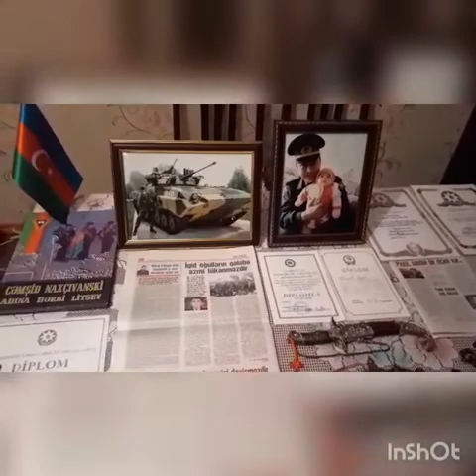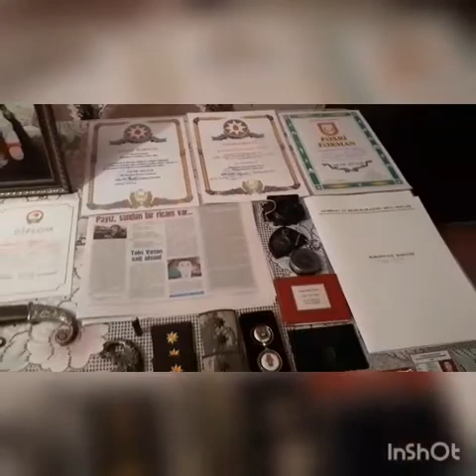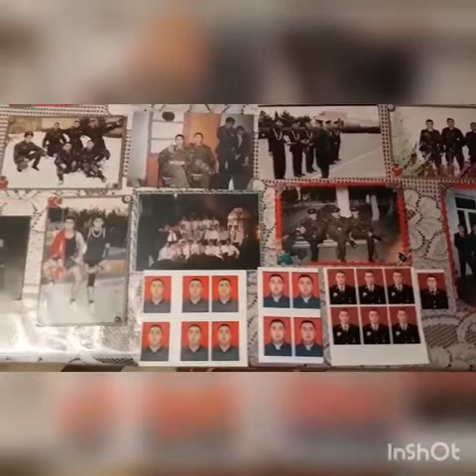Vətən Müharibəsi Qəhrəmanı Şəhid Kapitan Həsənov Ceyhun.Bizim evin yeni il bəzəyi.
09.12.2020 Vətən Müharibəsi Qəhrəmanı adı və medalı,
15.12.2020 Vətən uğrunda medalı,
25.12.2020 Füzulinin azadlığı uğrunda medalı,
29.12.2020 Qubadlının azadlığı uğrunda medal
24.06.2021 Şuşanın azadlığı uğrunda medal ilə  təltif olunub.
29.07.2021 Xatirə lövhəsinin açılışı olub .